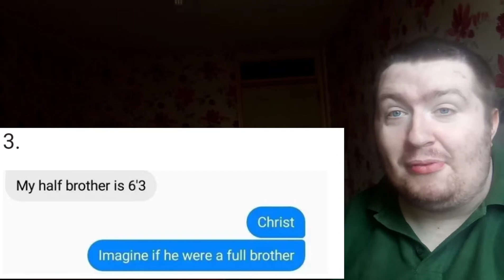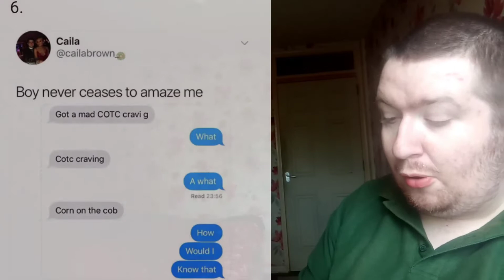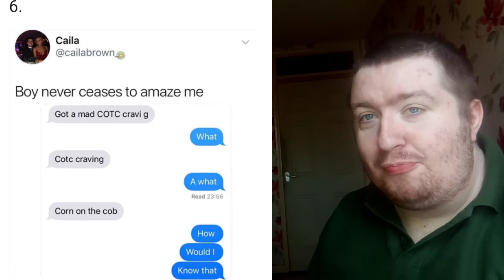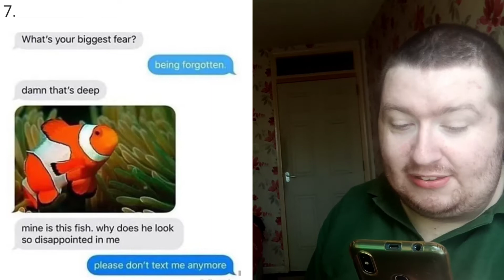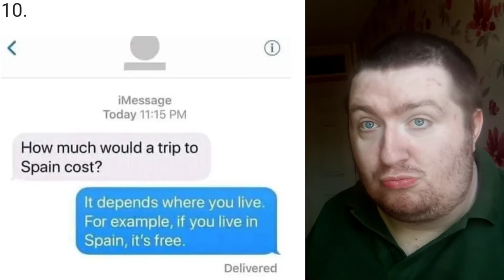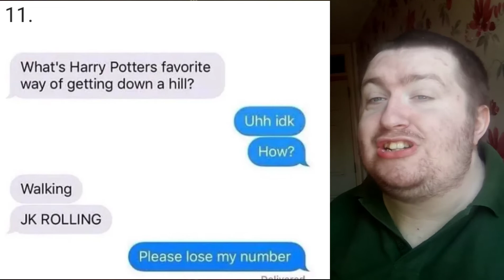My Europa League Final Predictions & REACTING To Texts Messages (Unbelievable)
If I'm new to your screen then hit
that BIG RED SUBSCRIBE button, thank you to everyone of you, I love you all you are all amazing and supporting me, don't forget to subscribe for more videos like this next time please.

If you guys wanna a shout out in my next video then all you got to do is SUBSCRIBE, LIKE this video and make sure the notification bell is on video and I shout your name in my next video I promise, stay tune for coming videos thank you, and follow me on my reddit too it in the part in the social media please!

Let me know in the comments any videos ideas I can do next please, and I will do them I promise, haven't subscribe then I still love you too no matter what and I appreciate everything and nobody isn't perfect, let your dreams come true as well good luck to each and everyone of you!

I will be looking forward to collaborate with each and every one of you so thank you, I love collaborate with new people or my normal friends, if you boys, girls, ladies and gentlemen wanna collaborate with me then just leave them in the YouTube comments please thanks I appreciate it very much!

What types of videos would you like let me to do and let me know in the comments please thank you means a lot, and I just want to say a MASSIVE thank you to each and every one of you for watching you are all amazing!

And I love you all you guys are amazing so thank you for the support lately means a lot to me I appreciate every single one of you for subscribing to my YouTube channel if you have then if you haven't then what are you playing I'm joking but seriously though subscribe to be apart of the Thompson Fam and I love you each and everyone of you!

Stay safe and stay well, try your best to stay at home if you can, only time you got to go out if you have too please cause I care about each and everyone of you Thompson Fam and let me know in the comments below please what do you all think of this video please appreciate it very much!